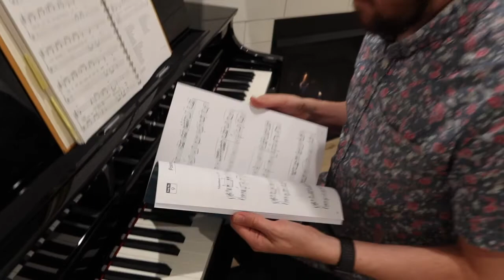Woken Up By An Earthquake....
Wow! What a day it has been with social distancing from the coronavirus, to experience a 5.7 earth quake, and our new piano getting delivered! Come join us as we share all that happened this big day.